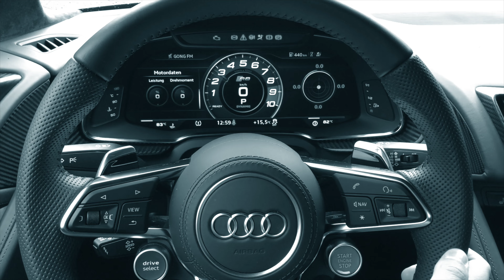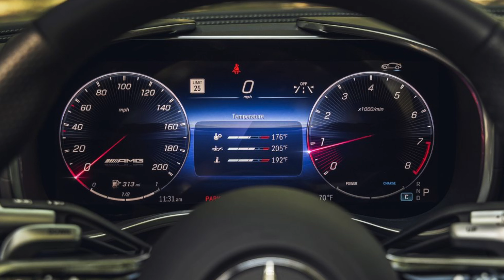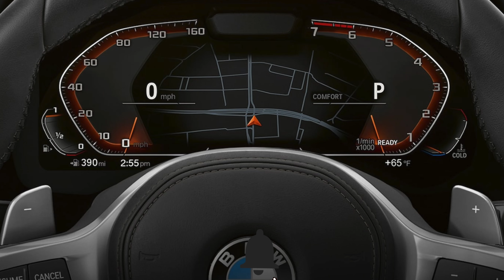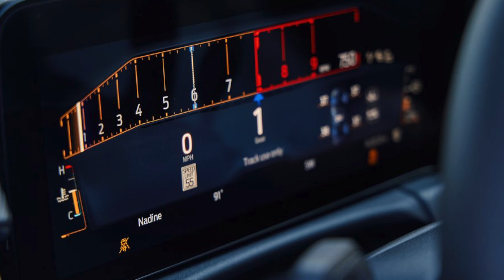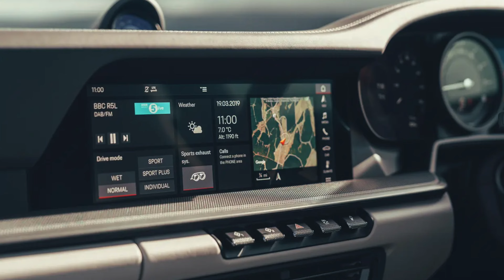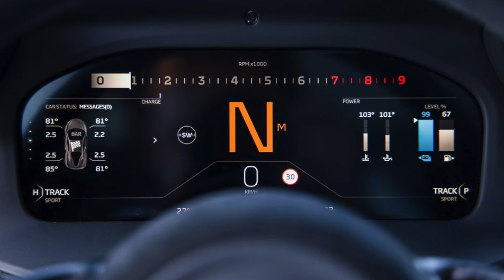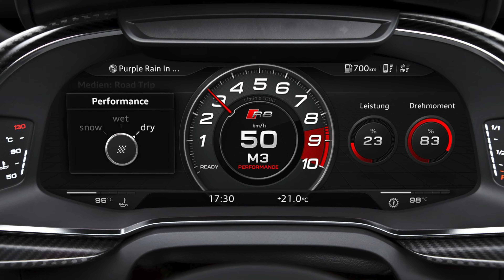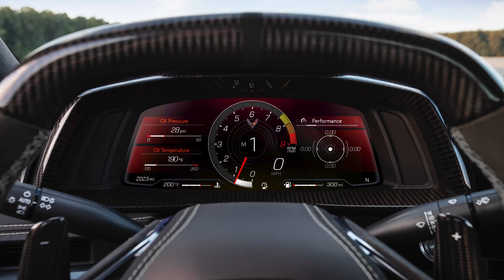Dream Rides: 2024's top sports cars you'll want to drive!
Get a sneak peek into the future with our list of the top 10 sport cars of 2024! From sleek designs to cutting-edge technology, these cars are sure to capture your attention and leave you dreaming of the open road. Whether you're a car enthusiast or just looking for some eye candy, this video is a must-watch!